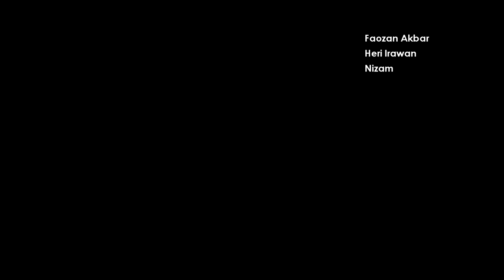The Datu - Keras Pemetaq (Official Video Clip)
The Datu - Keras Pemetaq

Keras Pemetaq
DIrekam di Studio Dalam (Pagutan-Mataram)

Mixing, Mastering: Zatur Hoesain @Studio Dalam
DOP, Drone Pilot, Editing Video: Erol LR Studio
Additional Suling: Hilman Suling
Song & Lyric : Jien Raharja
Arransmen : The Datu Band

Produksi: The Datu Management 2019

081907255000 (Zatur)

Temukan kami
Fanfage FB: The Datu Lombok

KETENTUAN COVER LAGU THE DATU

Cover lagu terkadang adalah bentuk apresiasi dari para pendengar. Membatasi cover lagu terasa sulit bagi kami atau musisi-musisi lainnya. Karena itu, tanpa bermaksud membatasi, berikut adalah aturan jika teman-teman ingin meng-cover lagu-lagu The Datu:

1. Judul video harus tetap memuat judul utama. Contoh: The Datu - Keras Pemetaq [Cover Bahasa Jepang] atau The Datu - Keras Pemetaq [Cover by Sandy Senduru]

2. Mencantumkan link video asli The Datu - Keras Pemetaq di deskripsi video

3. Tidak di monetisasi

4. Upload video cover VERSI FULL diperbolehkan ke Youtube minimal 60 Hari setelah upload di chanel The Datu Lombok

Matur Tampiasih, salam